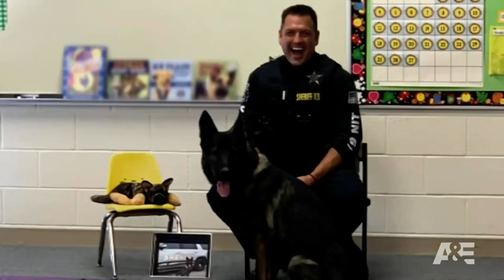America’s top dog Dax pt1￼